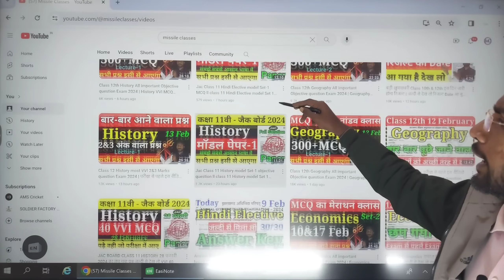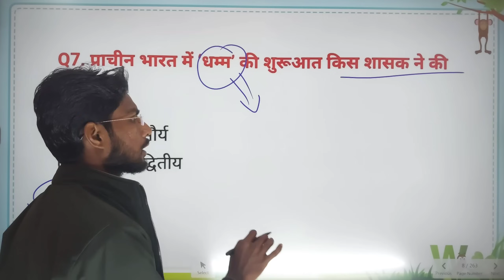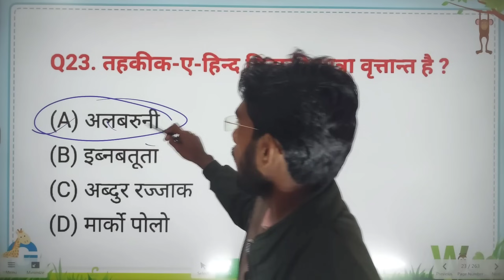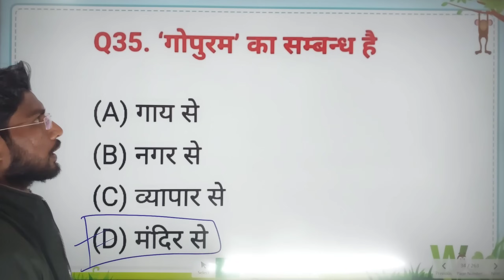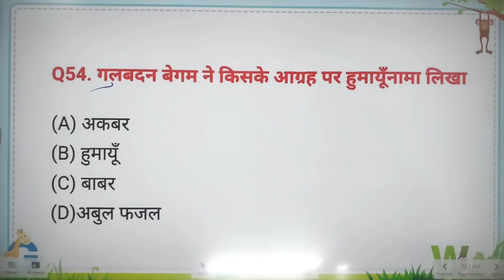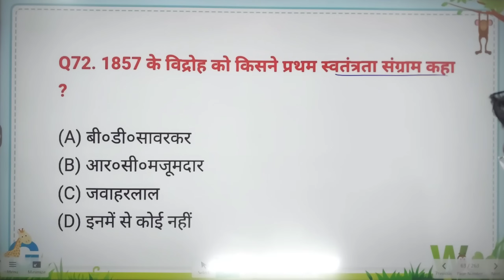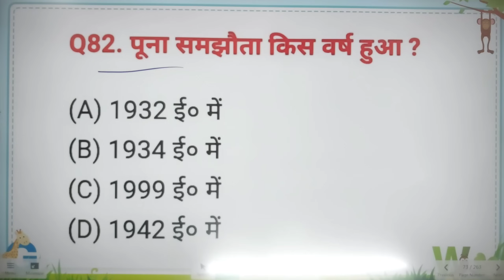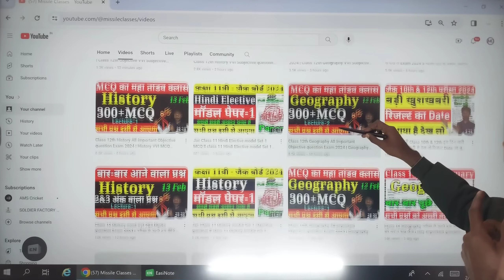Class 12th History All important Objective question Exam 2024 | History VVI MCQ Exam 2024